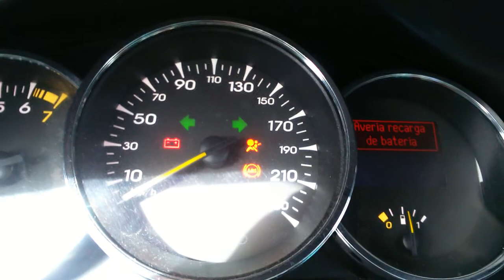Renault Fluence sin batería me quede sin batería en el fluence Averia normal en Renault Fluence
Cuando se queda con poca carga la batería da error Renault Fluence sin batería me quede sin batería en el fluence